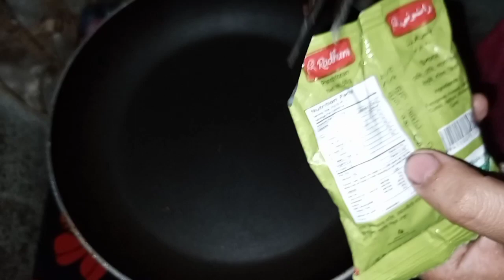ঘরে বসেই তৈরি করুন পাঁচফোড়ন গুঁডো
how to make panch phoron/ spice mix/ garam masala / panch phoron pawder  easily at home..sayma's simple life

আপনি এই পাঁচফোড়ন গুঁডো আচার, ঝাল মুডি,হালিম,খিচুডি ইত্যাদি তৈরির কাজে ব‍্যাবহার করতে পারেন

i hope you all  like this recipe...do try at your home...